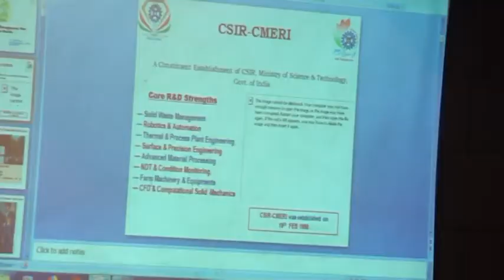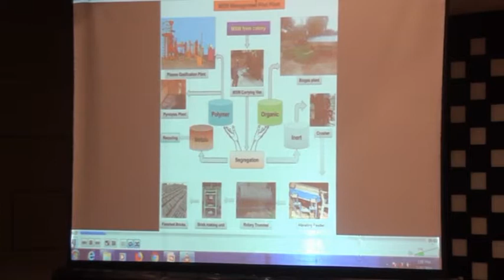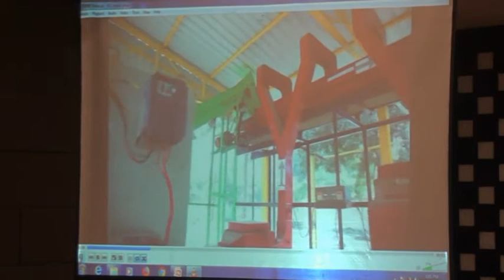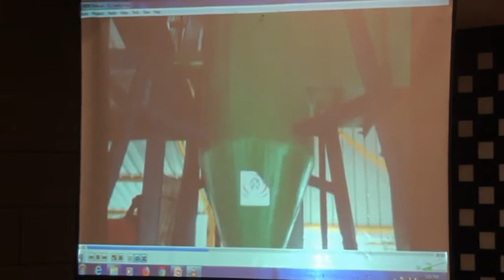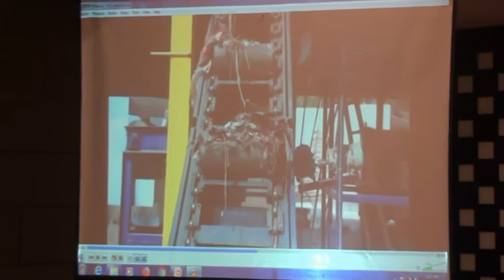Discussion Forum on Ecological Sustainability in the Industrial Region , Durgapur Part 5